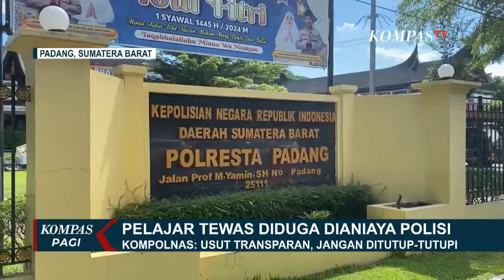Pelajar Tewas Diduga Dianiaya Polisi, Kompolnas: Usut Transparan, Jangan Ditutup-Tutupi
KOMPAS.TV - Polresta Padang membantah, bahwa jasad pelajar yang ditemukan di Sungai Batang Kuranji, Kota Padang, Provinsi Sumatera Barat, adalah korban penganiayaan petugas.

Polisi mengatakan, berdasarkan keterangan saksi serta bukti yang diperoleh, korban diduga tewas setelah melompat dari Jembatan Kuranji, saat petugas mengamankan rombongan konvoi para pelaku tawuran, 9 Juni 2024 lalu.

Meski demikian, polisi tetap menindaklanjuti dugaan penyiksaan yang menimpa pelajar itu oleh petugas.

30 puluh personel kepolisian diperiksa Propam Polda Sumatera Barat.

Sementara, Komisioner Kompolnas Poengky Indarti mengatakan, Kompolnas akan meminta klarifikasi kepada Polda Sumatera Barat, terkait dugaan penganiayaan, berujung maut tersebut.

Baca Juga Diduga Korsleting, Bengkel Bus Damri di Wonokromo Surabaya Terbakar di